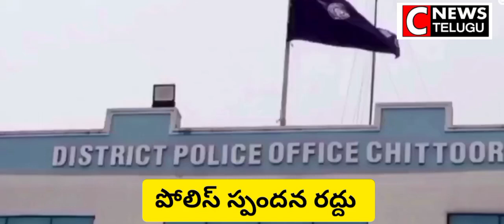చిత్తూరు : జిల్లా పోలీస్ స్పందన రద్దు : జిల్లా ఎస్పీ